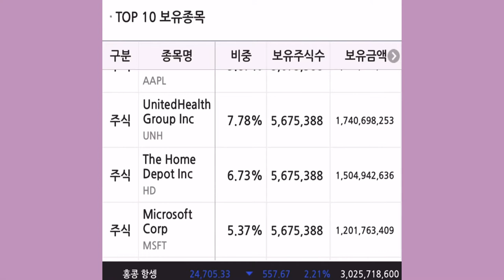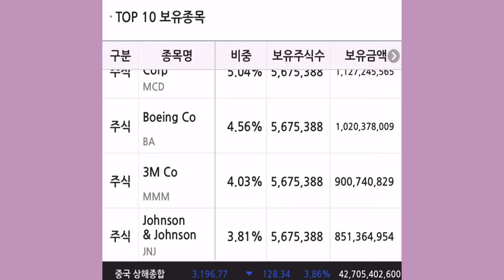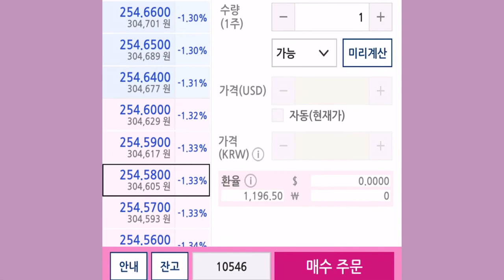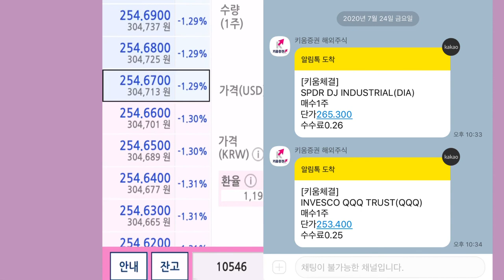2020년7월24일 미국주식 매수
40대 직장인의 노후 대비